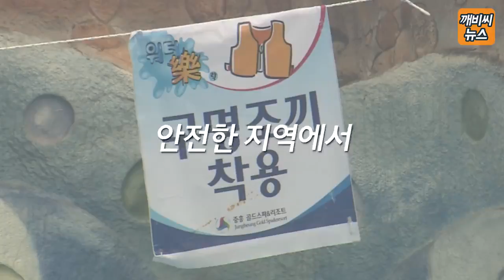[자막뉴스] 알지? 다치면 끝이야 안전하게 놀자구~!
[자막뉴스]
알지? 다치면 끝이야
안전하게 놀자구~!
✔ 광주·전남 모든 소식!